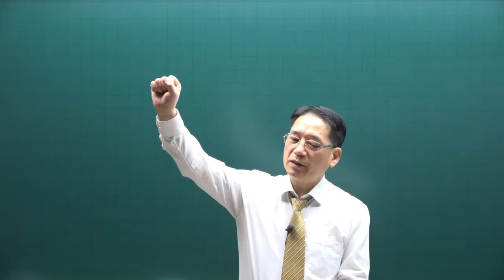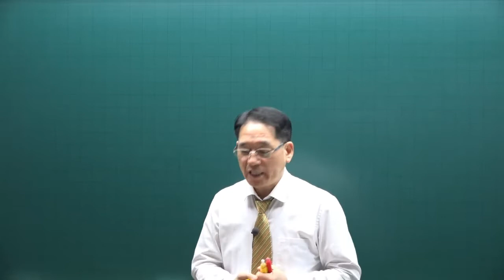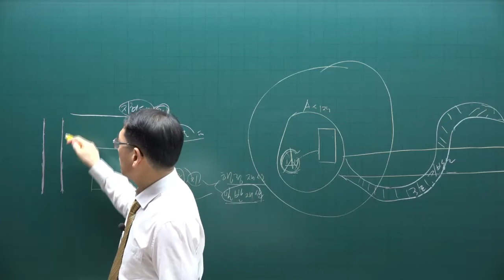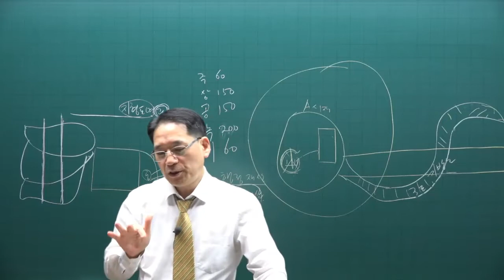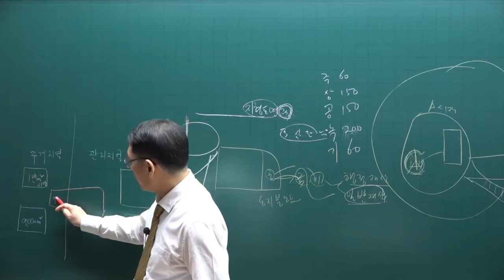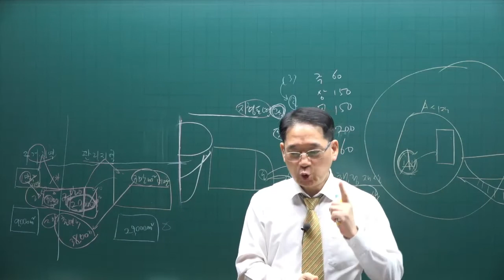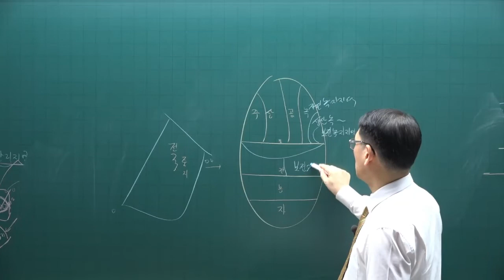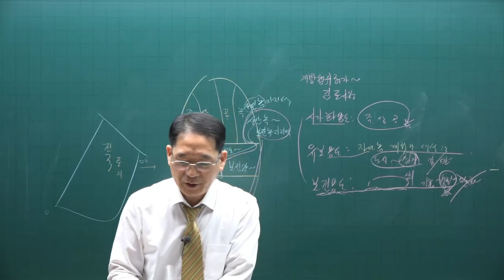[공전무] 제 33회 공인중개사 공법 기본이론강의 29강